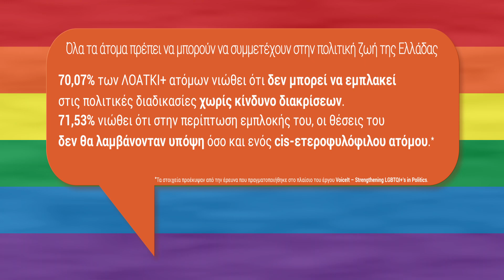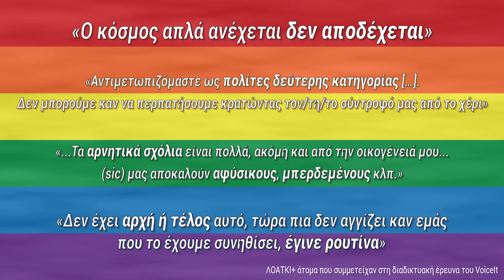Έρευνα για τα ΛΟΑΤΚΙ+ Δικαιώματα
Το video έχει παραχθεί στο πλαίσιο της δράσης VoiceIt, η οποία φιλοδοξεί να συμβάλει στη συμπερίληψη των ΛΟΑΤΚΙ+ ατόμων στις διαδικασίες λήψης πολιτικών αποφάσεων στην Ελλάδα, την Κύπρο και την Ιταλία.